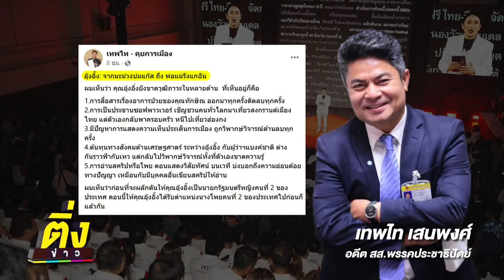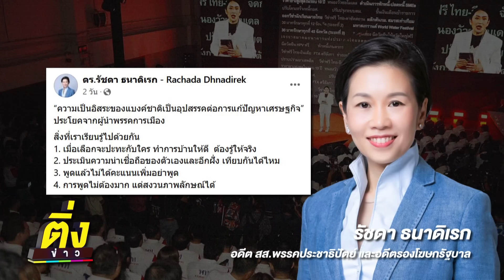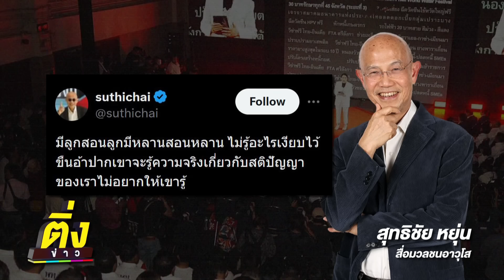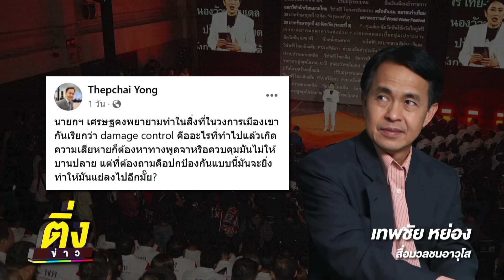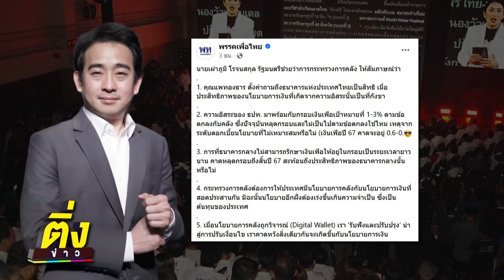อุ๊งอิ๊ง มะม่วงบ่มแก๊ส | ติ่งข่าว | วันที่ 6 พ.ค. 67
ติ่งข่าว | อุ๊งอิ๊ง มะม่วงบ่มแก๊ส
เพื่อไทยจัดใหญ่ "10 เดือนไม่รอ ทำต่อให้เต็ม10"
แต่สุดท้ายก็ดราม่า เมื่อหัวหน้าพรรคเพื่อไทยอย่างอุ๊งอิ๊งพูดว่า
"ธนาคารแห่งประเทศไทย เป็นอุปสรรคต่อการพัฒนาประเทศ"